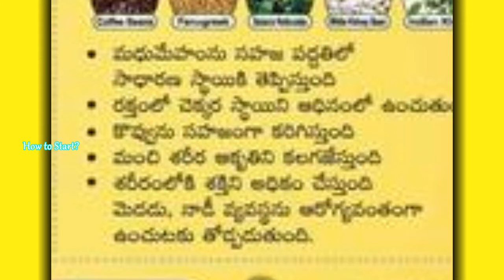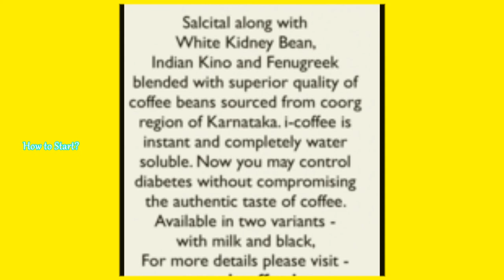Amazing Coffee for Diabetics / i-Coffee and it's benefits /Very Easy and Simple Business Opportunity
Viva's i-coffee is a herbal drink but a coffee and it tastes delicious. The main ingredients of this coffee are Salacia Reticulata, Methi, White bean coffee, Coorg (Coorg is a place in Karnataka, India) region coffee (One of the world’s best coffee) and some other important herbs. Salacia Reticulata one of the important herbs, regulates your blood sugar level. It can be taken by both Non diabetic and Diabetic person. In case of non-diabetic person, it will prevent you from becoming a diabetic person and in case of diabetic person, it will help you to lower your blood sugar level. This too has anti-oxidant elements in order to boost your immune level.

Viva’s i-coffee supports healthy blood sugar level.
Viva’s i-coffee can improve energy levels.
A natural substance in i-coffee helps in fat burning.
Viva’s i-coffee can drastically improve physical performance.
Viva’s i-coffee keeps your brain healthier for longer time.
Viva’s i-coffee appears to have protective effects on the liver.

i-Coffee is made with superior quality coffee beans sourced from Coorg region of Karnataka. The key ingredient is Salacia reticulate. SALCITAL is a clinically proven standardized herbal ingredient from Salacia reticulata along with other active standardized extracts of herbs like Pterocarpus marsupium, Phaseolus vulgaris and Fenugreek extract professionally blended with coffee to ensure, you are getting the nutritional benefits without compromising the authentic taste of coffee.